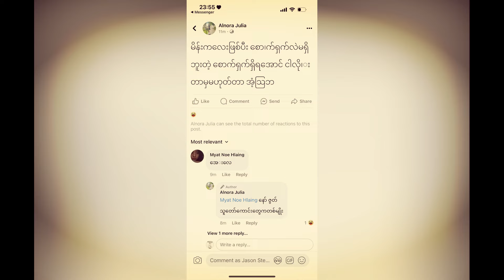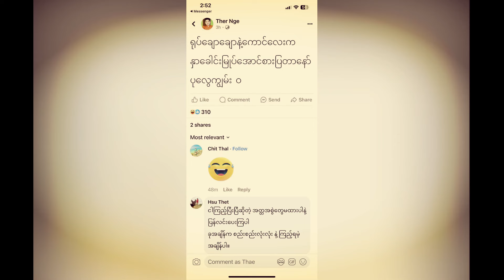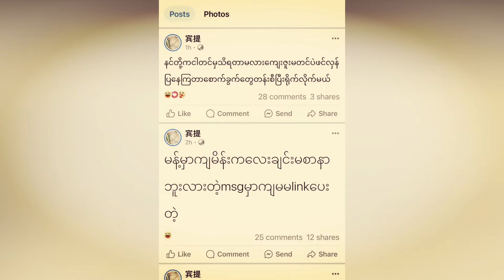အစအဆုံးတာ၀န်ယုပေးပါလို့ ပြောလိုက်တဲ့ JAZ3 (Burma News On Air)